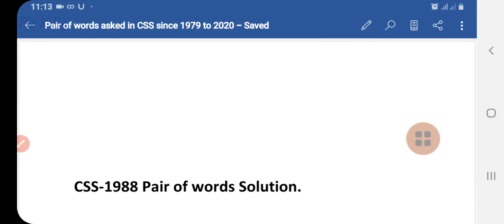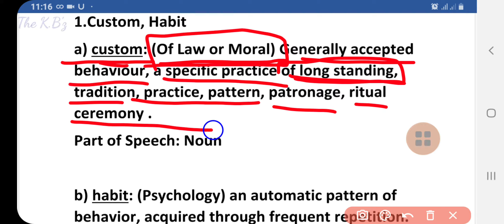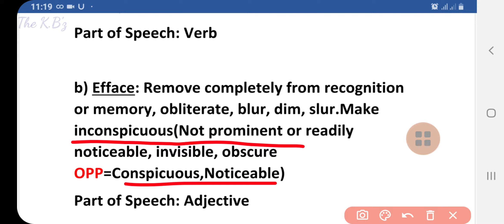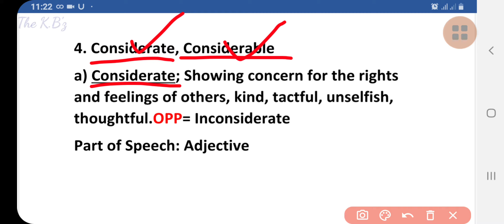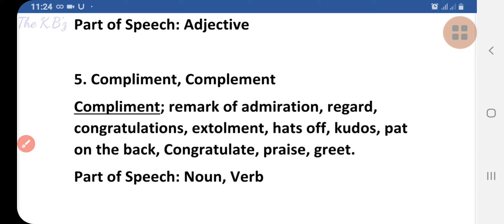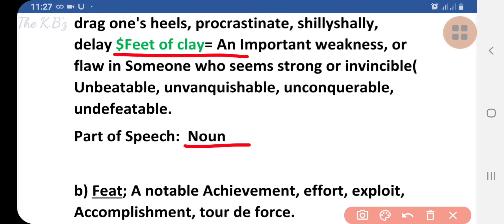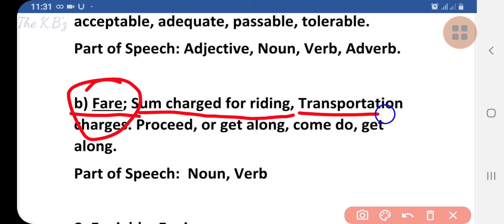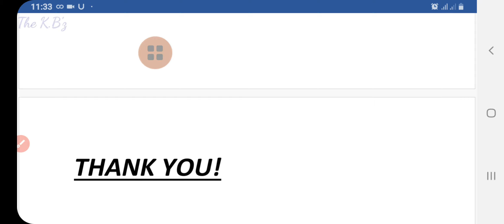Pair of words asked in CSS,PMS|Homonyms, Confusing words CSS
Learning is the unending job of ones life.With that spirit,I have solved CSS-1988 Paper's Pair of words for upcoming CSS2021, PMS 2020 and it is hoped you will learn from my learning.

Playlist link of CSS past papers pair of words given below,